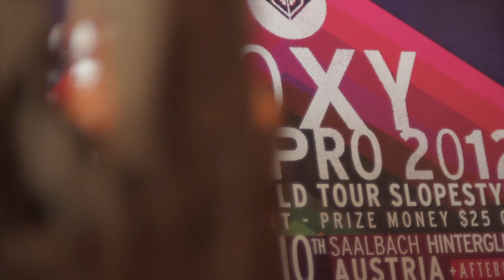Roxy Snow Pro 2012 - Event Presentation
The 2012 Roxy Snow Pro is set to go down in style. Conditions are great, the course is awesome and the Girls are pumped and ready fight it out for the title! Stine Brun Kjeldaas gives a guided tour and explains what the riders are up against to impress the judges. Enjoy!